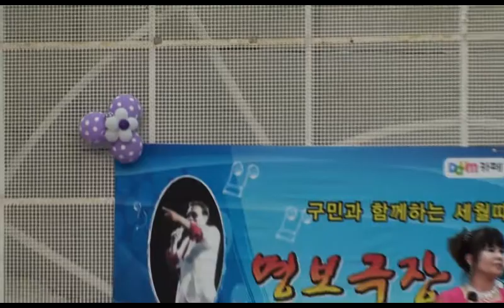가수 임채희 - 저하늘 별을찾아 / 남진하 명보극장 예술단 창동역 (문화마당 가요 대잔치) 공연 2014.9.21